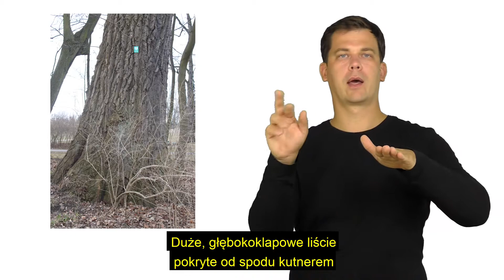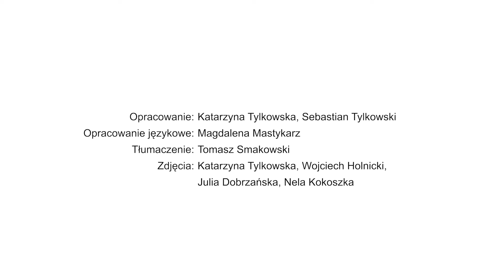15d. Przewodnik „Różnorodność przyrodnicza ogrodów wilanowskich" – TOPOLA BIAŁA (napisy/PJM)